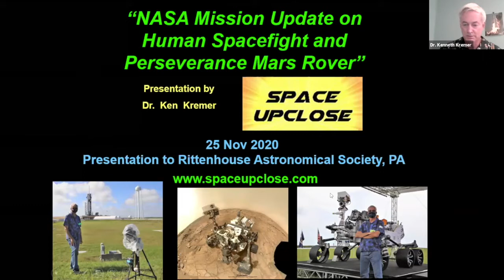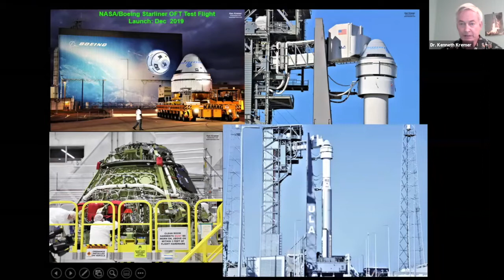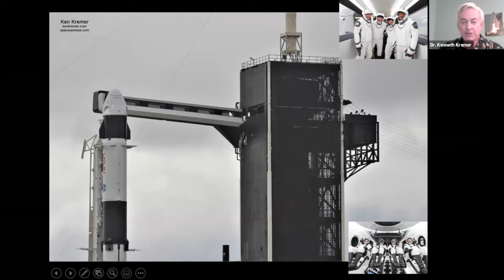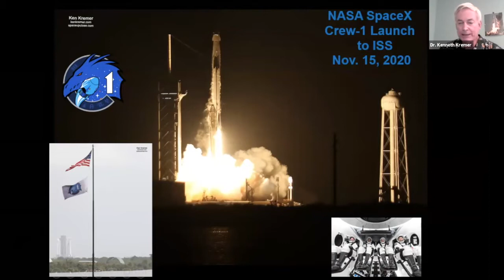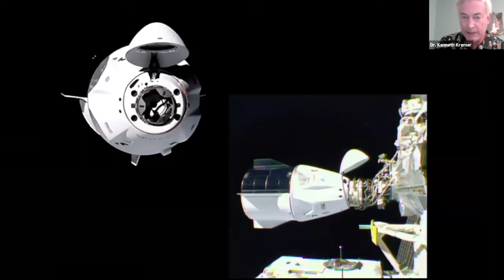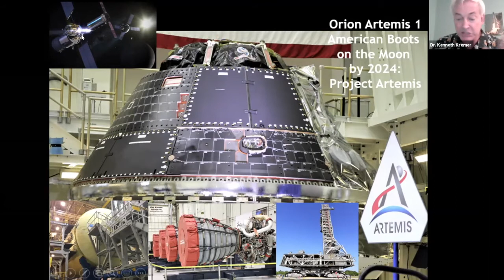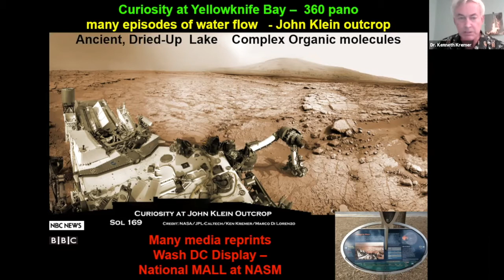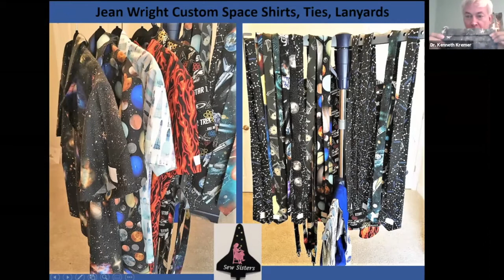RAS Event Nov2020 - Dr. Ken Kremer: "Space Up Close"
Video from our November 2020 Event. Recorded on 11/25/2020, featuring guest speaker Dr. Ken Kremer and his presentation, “Space Up Close.”